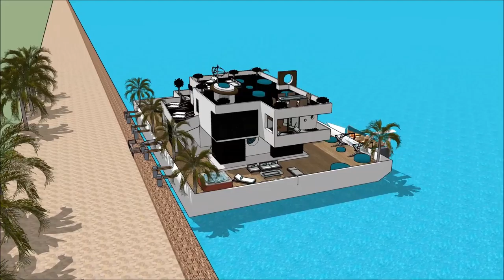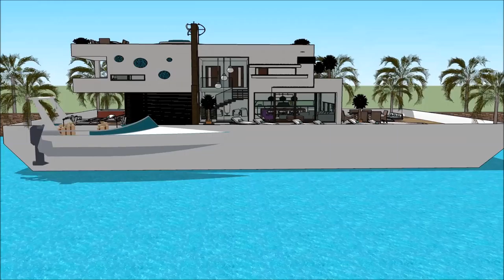SIMS 5 MANSION HOUSEBOAT BUILDING A HOUSEBOAT MOD HOUSEBOAT SIZE UPGRADES FREEPLAY WORLD HOUSE BOAT